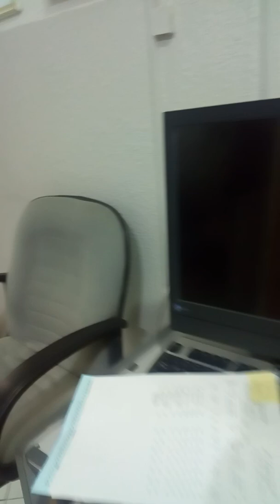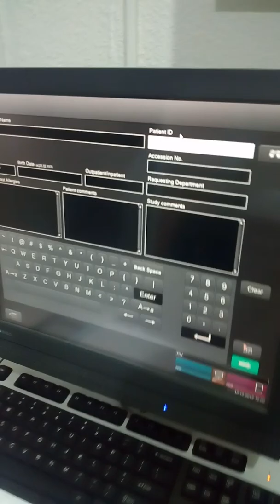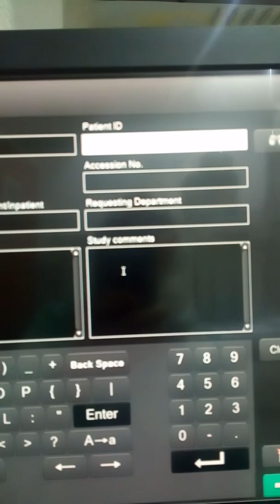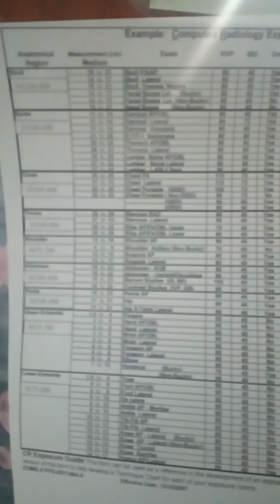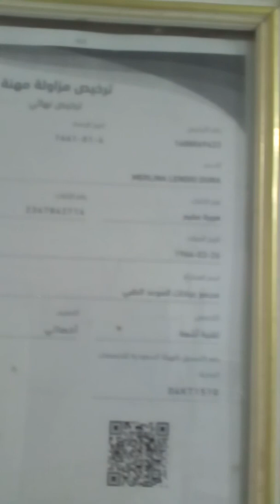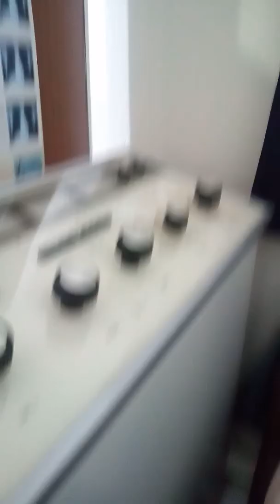Merlina Dura(Riyadh)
Tha Almawed medical center renovation.